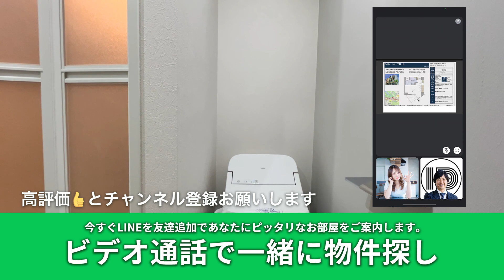【六本木駅の賃貸】 DEAR ECLASS NISHIAZABU 1K 25.145m²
人気の六本木・乃木坂エリア
敷金0・礼金0です！

🤍おしゃれなコンクリ打放し
🤍築浅デザイナーズマンション
🤍広々25㎡以上！

日比谷線・大江戸線六本木駅/徒歩10分
千代田線乃木坂駅/徒歩10分

1K 25.145m²

賃料 ¥125,000
管理費 ¥10,000

物件No.YT-0551

◎設備・特徴
築浅,オートロック,ＴＶモニター付インターフォン,防犯カメラ,システムキッチン,コンロ2口, 都市ガス,全面フローリング, エアコン,温水洗浄便座, 浴室乾燥機, 洗面所独立, 室内洗濯機置場,メールボックス, 宅配ボックス,敷地内ゴミ置き場

◎周辺環境
スーパー：成城石井西麻布店356m
コンビニ：ローソン西麻布四丁目店205m
ドラッグストア：トモズ六本木ヒルズ店700m
ショッピングセンター：六本木ヒルズ700m

__敷金 　　　             ¥0
__礼金                         ¥0
__前家賃             ¥125,000
__前管理費             ¥10,000
__仲介手数料             ¥0※
__保証料             ¥94,500
__鍵交換             ¥24,000
__少額短期保険 ¥24,000
__その他             ¥1,100
※仲介手数料は当社社内審査通過の方の金額となります。